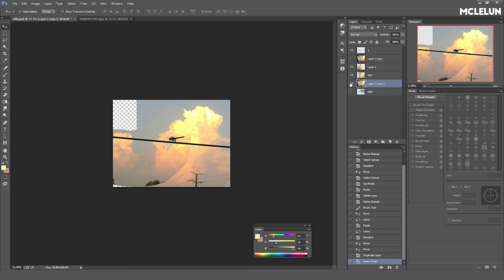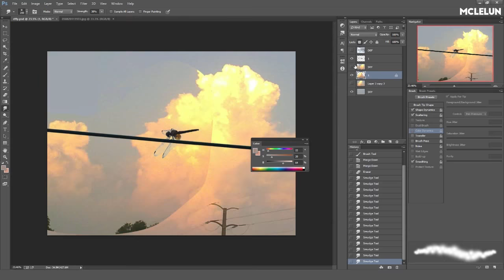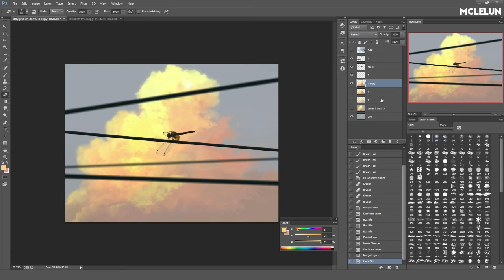Lazy Photoshop Artwork - Dragonfly on Wire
I am feeling lazy and this is a very lazy photoshop artworl. I just combine two photos I took and make them into a new artwork. A dragonfly resting on wire, background are yellowish sunset cloud.